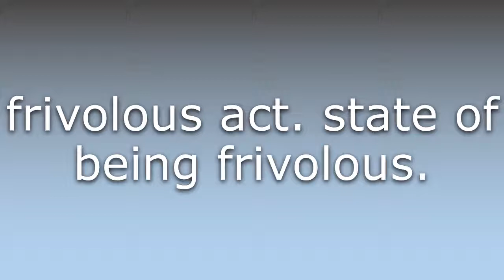What does Frivolity mean?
What does Frivolity mean in English? Learn the meaning of the word Frivolity! How to Pronounce Frivolity. Expand your vocabulary, learn words.